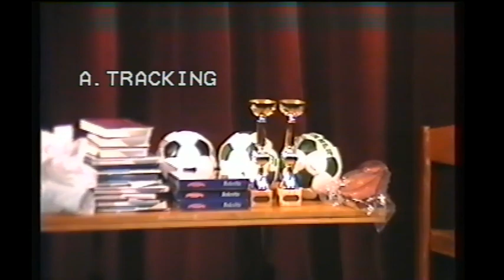Tanévzáró 1996 - Szent István Közgazdasági Szakközépiskola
Szent István Közgazdasági Szakközépiskola 1996-os tanévzárója.